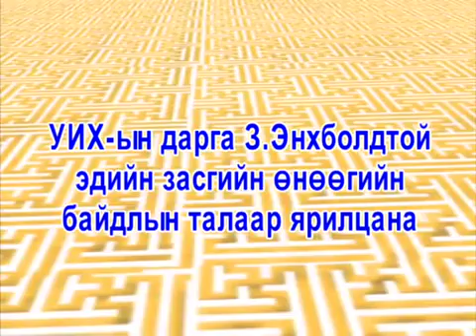Z.Enkhbold MNB 5Sep2013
Эдийн засгийн асуудлаар МҮОНТВ-д ярилцлага өглөө